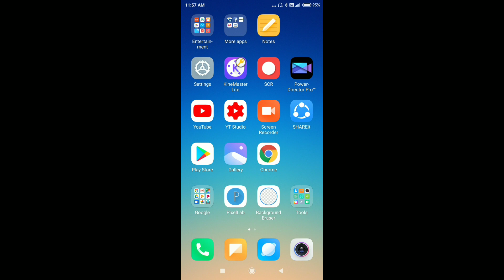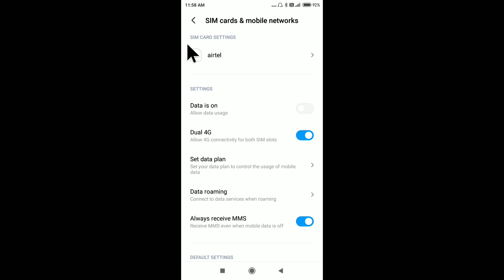Data Roaming In Mi Note 4 | Mi Data Roaming Setting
Data Roaming In Mi Note 4
Mi Data Roaming Setting
Data Roaming Setting Mi
Redmi 6a Data Roaming